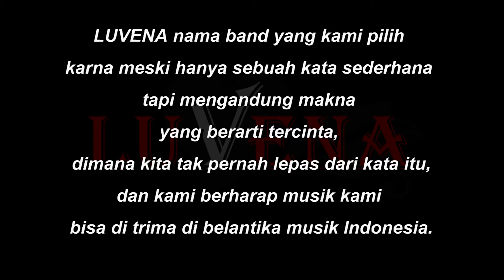Luvena Band Profil